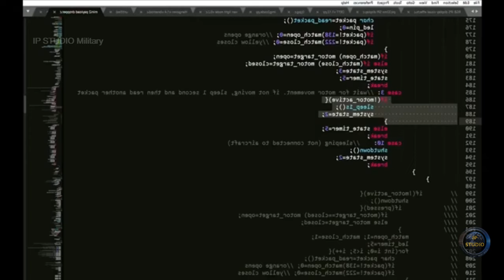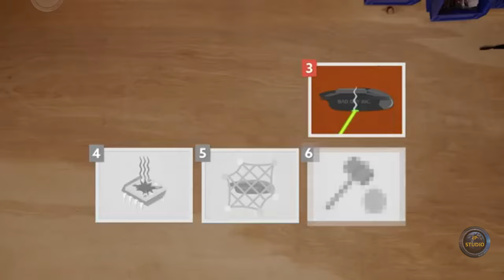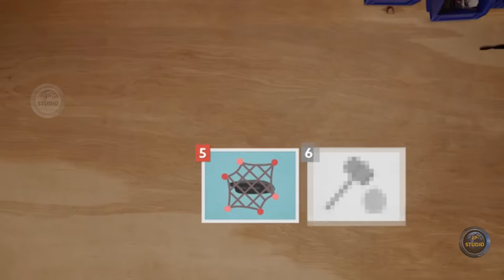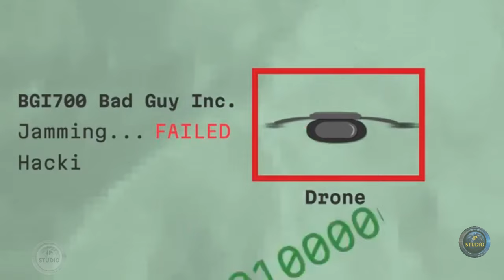6 основных способов нейтрализации опасных дронов.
Существует шесть основных способов нейтрализации опасных дронов, и у каждого из них есть свои минусы. А ещё есть комплекс Радио Электронной Борьбы Покроова.